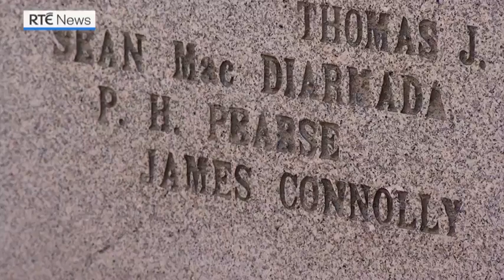Proclamation read at GPO during Easter Sunday commemoration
The Proclamation of the Irish Republic is read by Captain Marie Carrigy from Co Longford during the annual commemoration of the 1916 Easter Rising at the GPO in Dublin on Easter Sunday 2021.